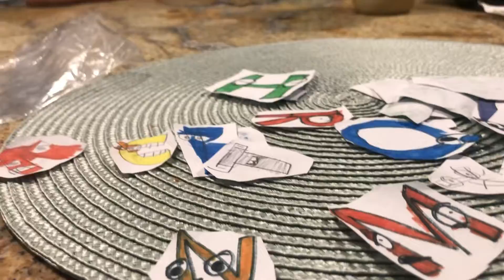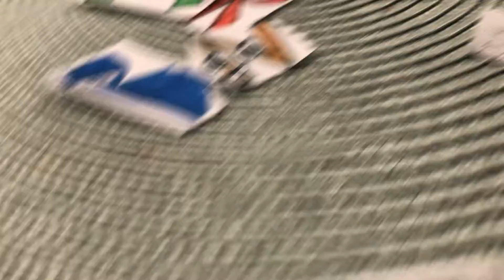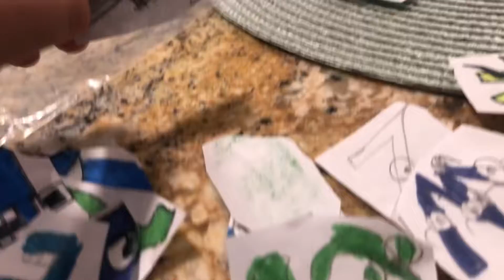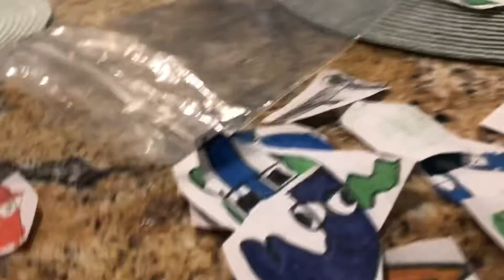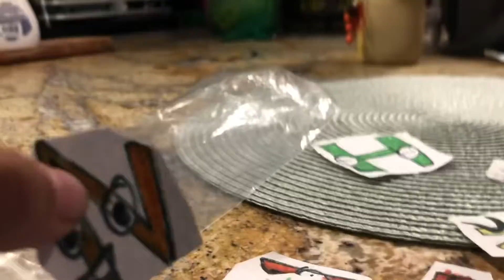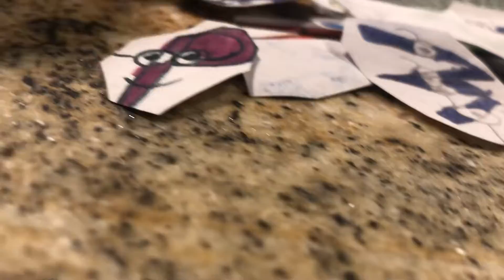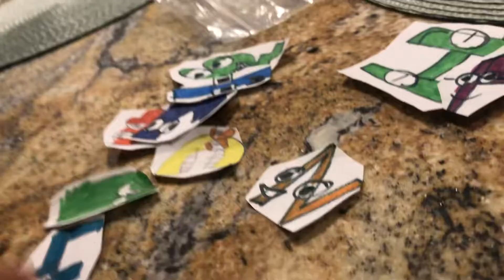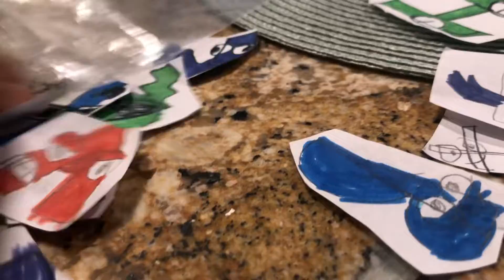Season2 ￼Episode4 target Alphabet￼ lore￼